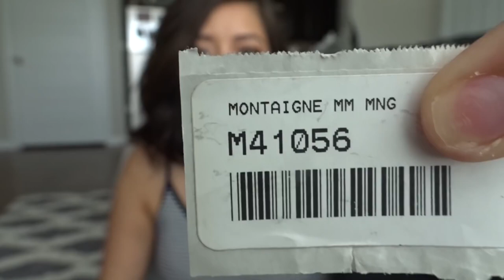Whats in my bag - LOUIS VUITTON MONTAIGNE MM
What's in my bag  - LOUIS VUITTON MONTAIGNE MM